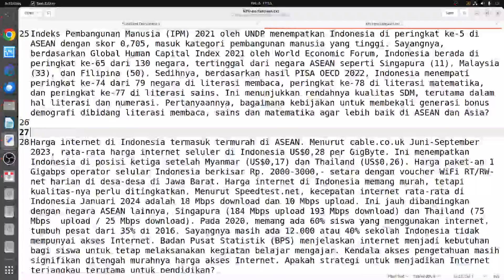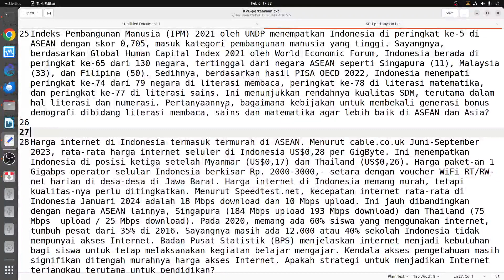OWP 20240206 DEBATCAPRES tentang kualias SDM bidang literasi sains matematika